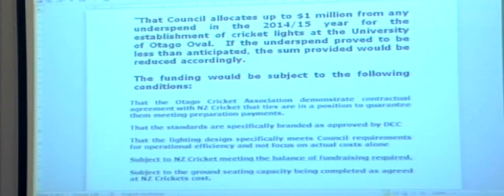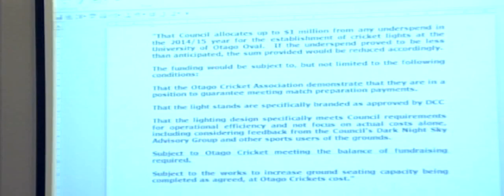Dunedin City Council - Draft Long Term Plan Deliberations - Part 8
Coverage of the Dunedin City Council Draft Long Term Plan Deliberations Part 8